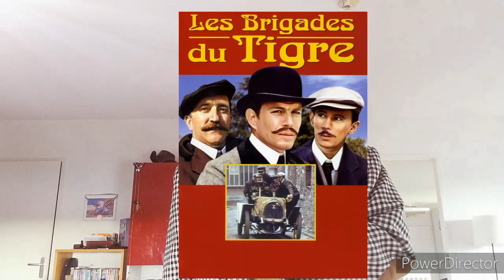Les brigades du tigre